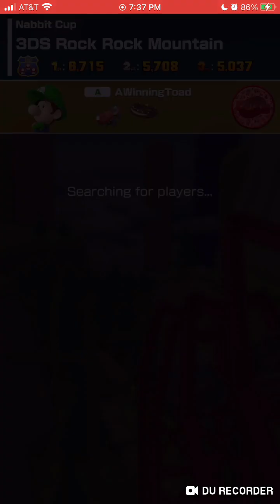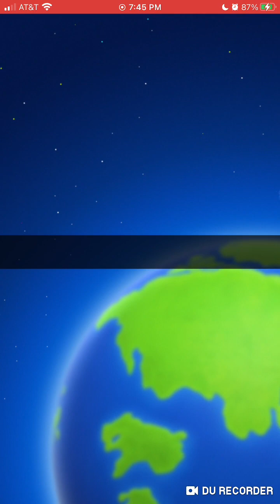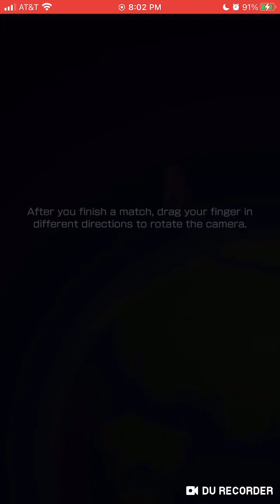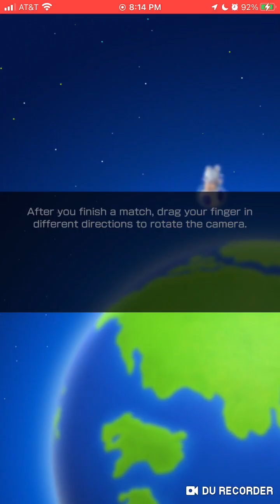Mario Kart Tour WWs #126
There are smuggles, snuggles, and struggles everywhere I go these days.

Good thing I don’t get too much of any of them.